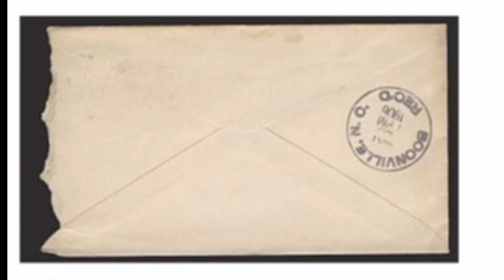Naka daw ba poi slem ka shithi duh ki samla ban thoh exam